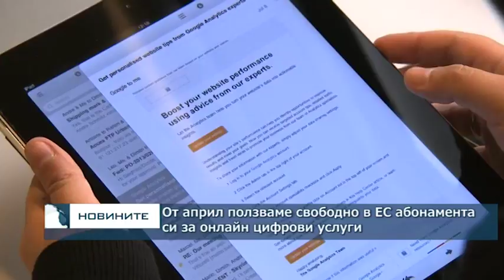От април ползваме свободно в ЕС абонамента си за онлайн цифрови услуги